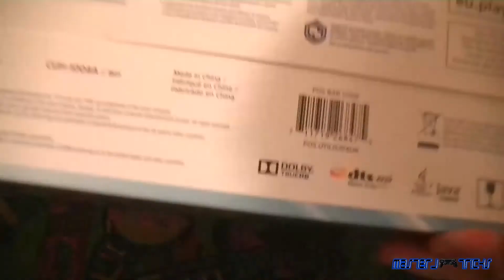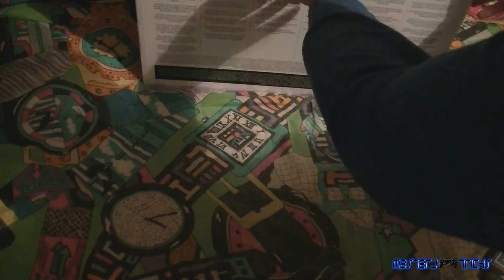Unboxing - PS4 è arrivata !!!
Ragazzi come promesso ecco l'unboxing di ps4, perdonate la fretta ma come ho già detto nel video ho pochissimo tempo, spero cmq apprezziate...